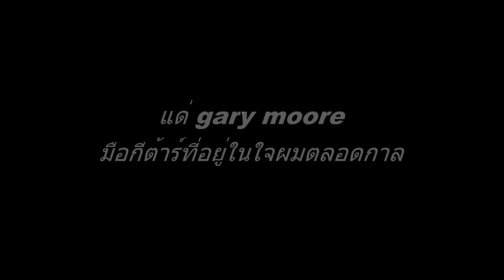The Loner - A Tribute To Gary Moore ( cover ) By - Songpop Smutpong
แด่มือกีต้าร์ที่อยู่ในใจผมตลอดกาล gary moore
Guitar Fender Yngwie...เพลงนี้อยู่ในใจเสมอ ( อิมโพร์ไวท์)